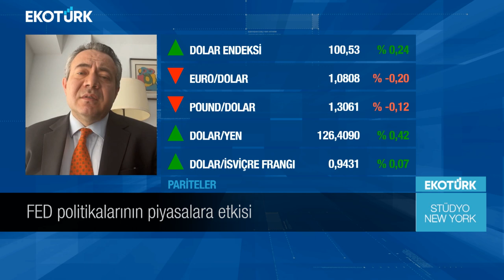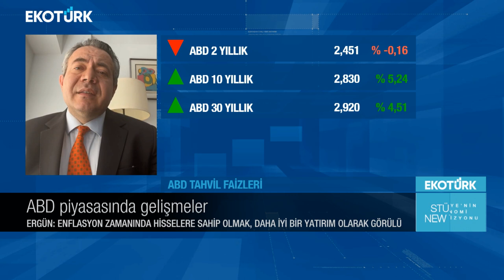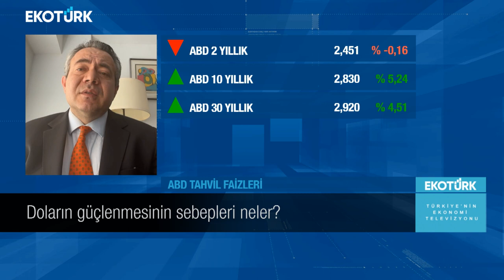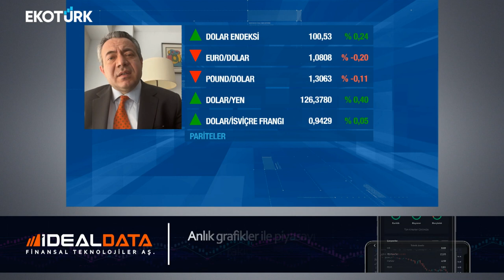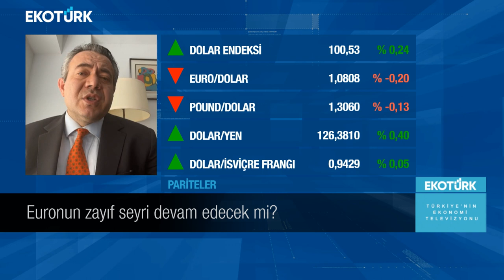Stüdyo New York | Altan Ergün | Özlem Karakullukçu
Stüdyo New York'ta Özlem Karakullukçu'nun konuğu, Yatırım Uzmanı Altan Ergün oldu.